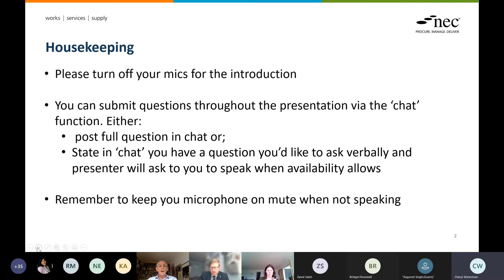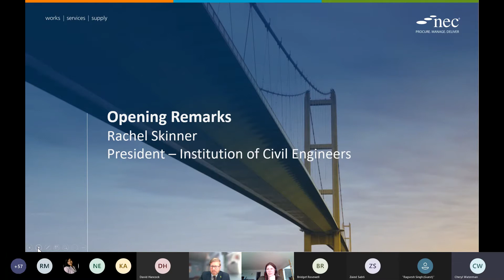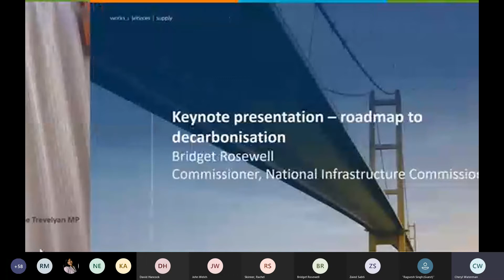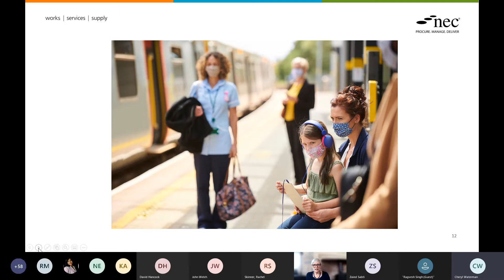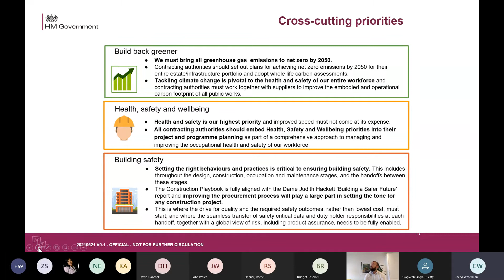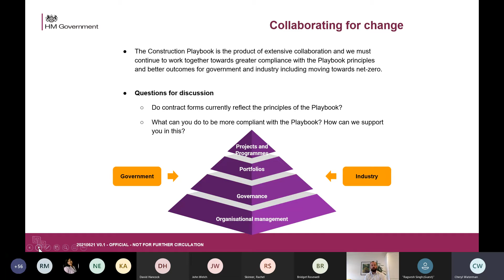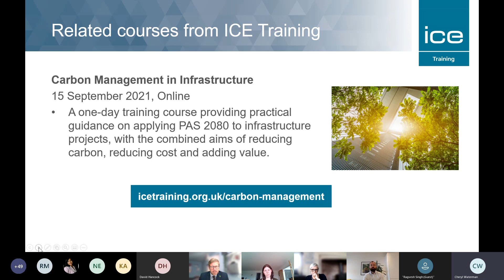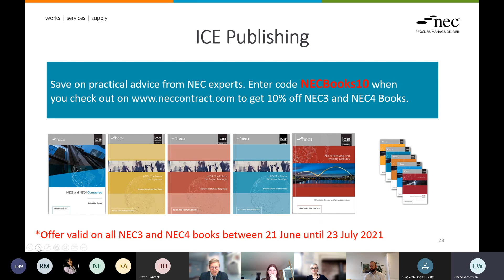Supporting Net Zero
Watch the NEC Users' Group Conference - June 21 2021 - Morning Session